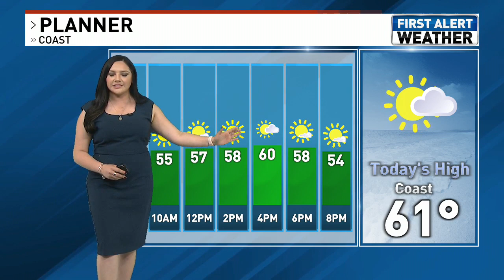KRCR 2nd wx 6 30am 6 9 21 Kass